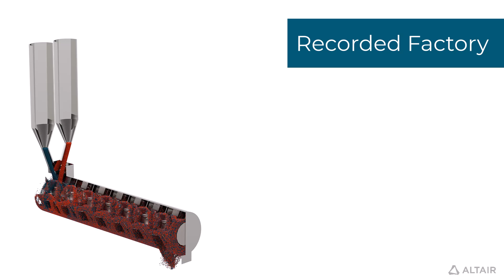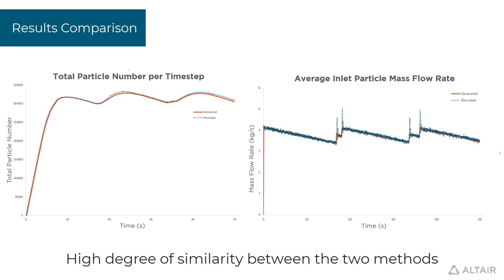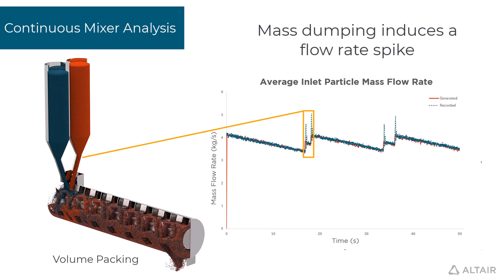Optimizing DEM material simulation Runtime with Recorded Factories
This EDEM video will show the benefits of using Recorded Factories, and how this tool can be used to reduce your simulation run time. This EDEM capability allows you to record the material flow of a simulation, and run multiple scenarios, by reusing the recorded mass flow of your EDEM simulation.

For further information on the Recorded Factories feature, check lesson 13 in the EDEM Introduction course